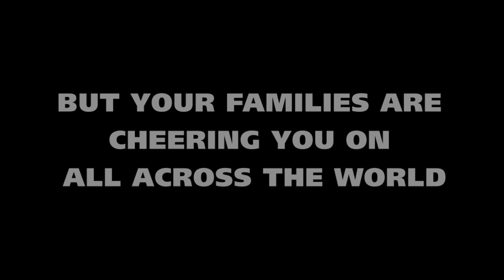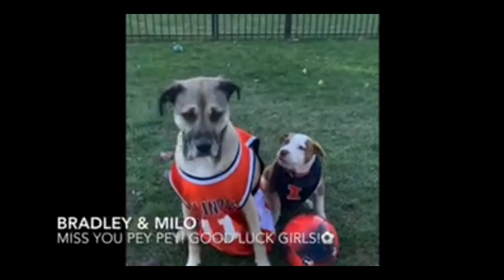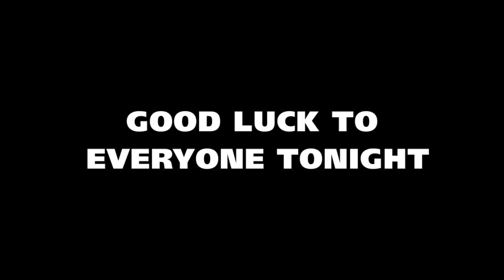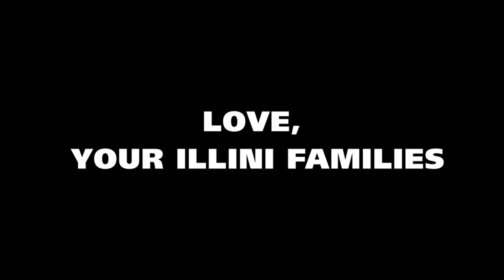Illini Soccer | Parents Good Luck Video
Good luck messages for the Fighting Illini from their families all across the world played prior to our Friday Night Lights Series scrimmage on October 16 at Demirjian Park.